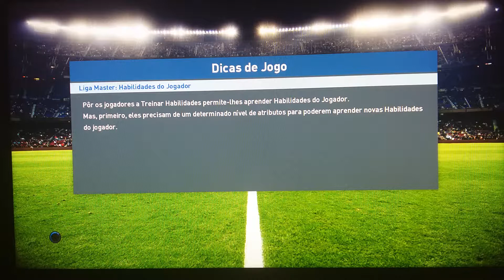Paris saint germain 5-0 bordéus | rumo ao estrelato Ps4